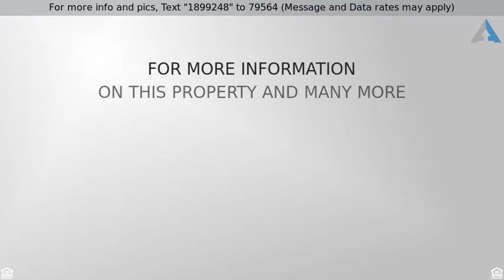Priced at $3,000 - 11 Bradford Road, Danvers, MA 01923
Updated remodeled and well maintained one level ra

Updated remodeled and well maintained one level ranch for rent in highly desirable Woodvale neighborhood near the high school.  About a mile and a half from routes 62 and 128.  Open floor plan with good sized rooms.  Granite kitchen with extra cabinet space and ss appliances.  Master has half bath and double closets.  Plenty of hardwood flooring throughout.  Pavers by front door just installed.  House set back on large lot; beautiful lawn front and back.  New high energy efficient heat and hot water.  Huge add on room can be used as a family room or 4th bedroom.  Available this August.